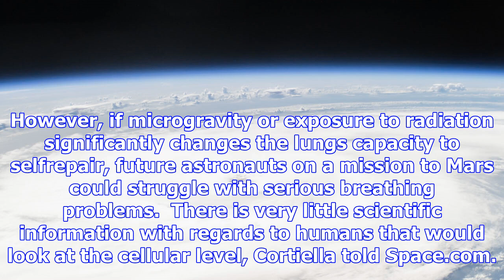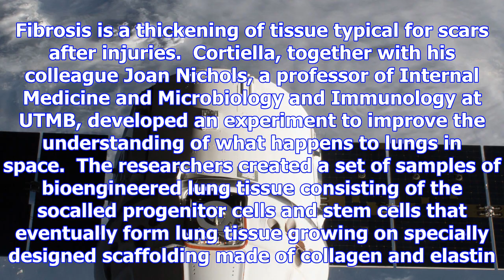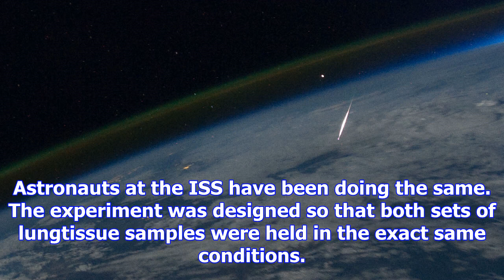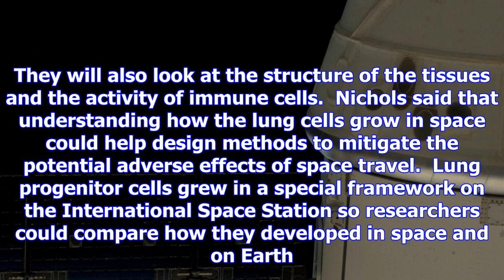Space lung tissue experiment returns to earth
A lung tissue experiment returned aboard SpaceXs CRS12 cargo capsule this week. Credit NASA Lungtissue samples grown on the International Space Statio...